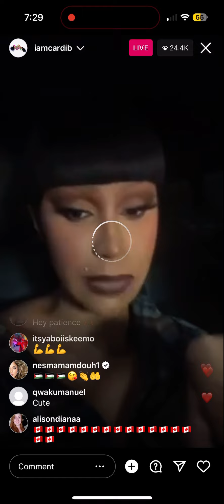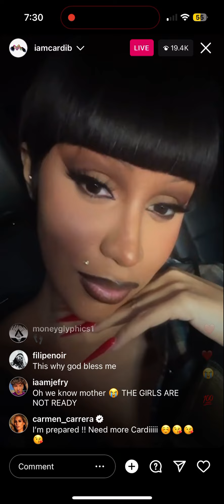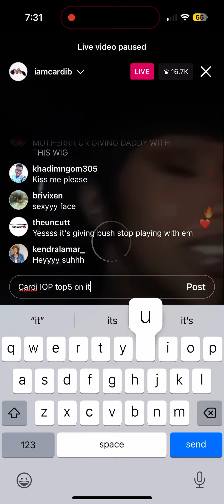CardiB IG Live, in car w patience on Dec 12, 23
Cardi goes live on ig w her assistant patience.